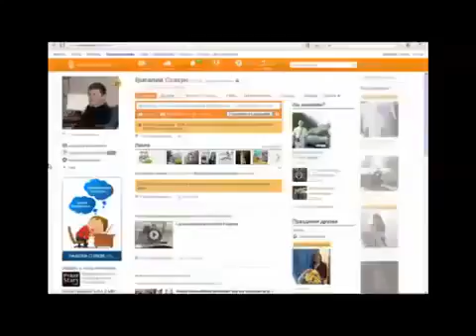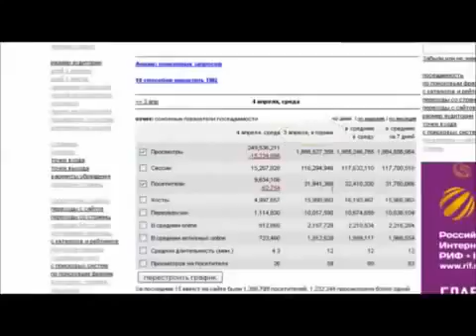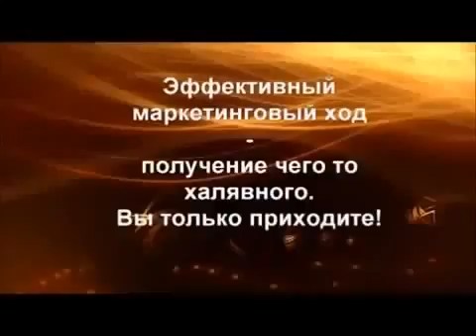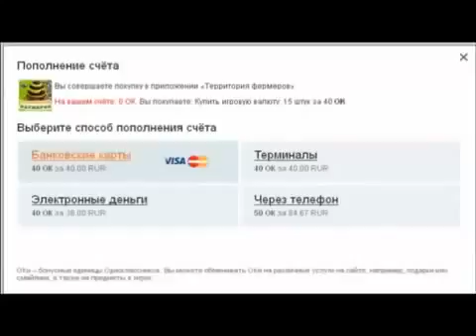Играя в ОДНОКЛАССНИКАХ Вы занимаетесь сетевым маркетингом ! БЕСПЛАТНО !